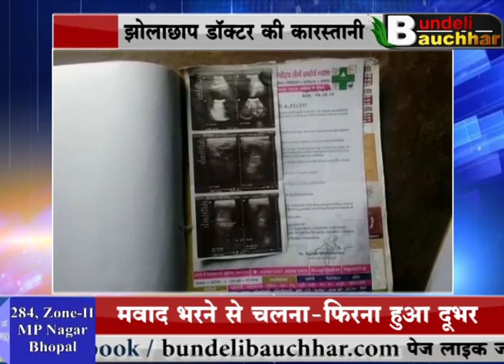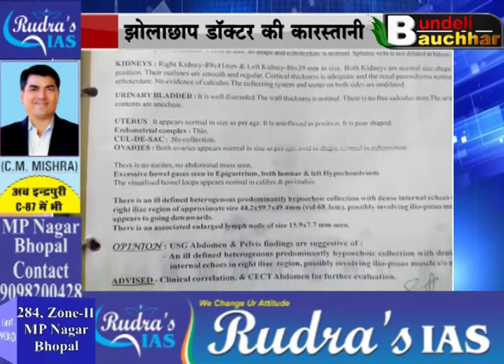झोलाछाप डाॅक्टर की कारस्तानी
झोलाछाप डाॅक्टर ने लगाया गलत इंजेक्शन
मवाद भरने से चलना-फिरना हुआ दूभर